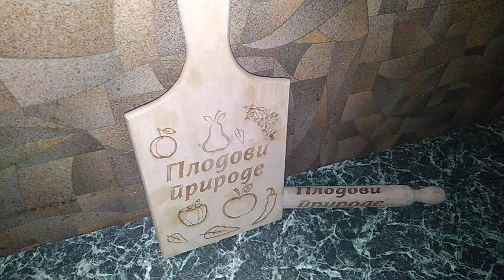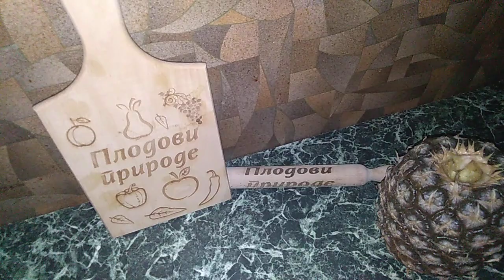Ananas/Oziljavanje Biljke Od Ploda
Oziljavanje od ploda iz prodavnice